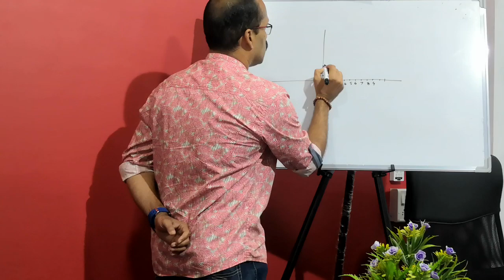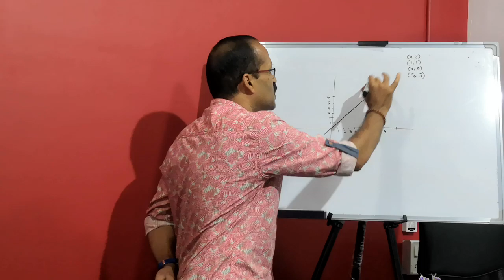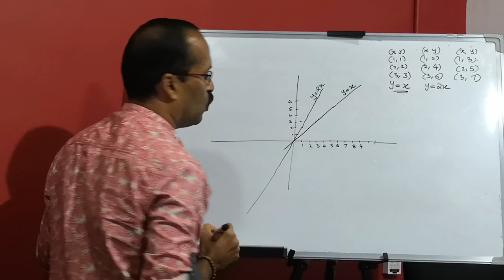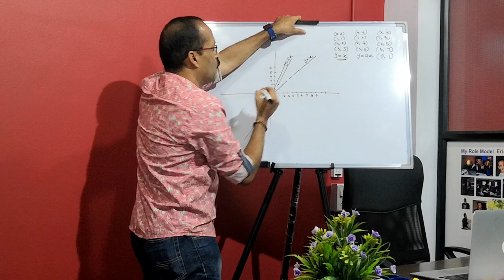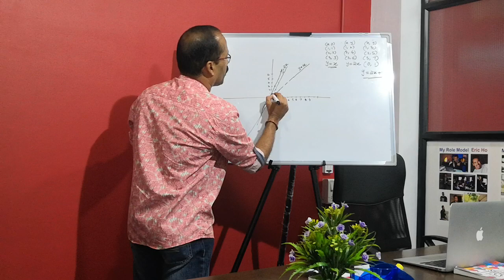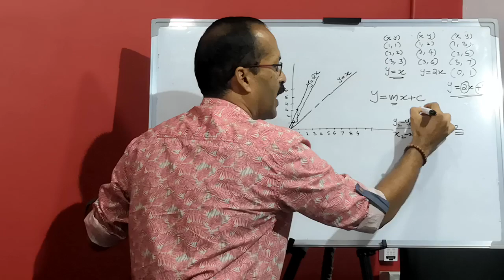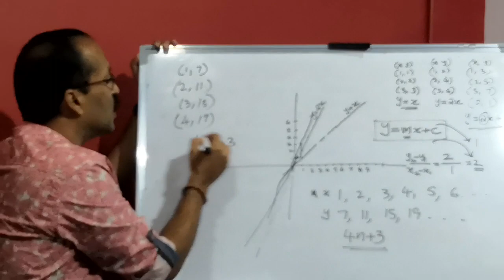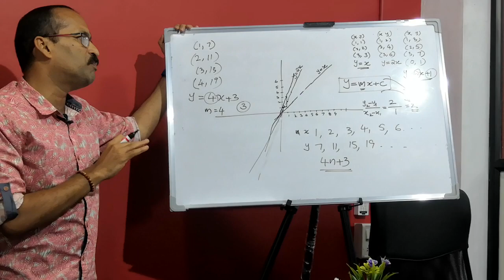SSLC Maths Geometry and Algebra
By Rajesh M  State Resource Person